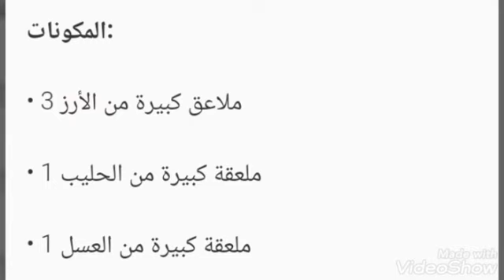وصفة يابانية لبشرة مشرقة و خالية من التجاعيد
نصيحة طبيعية لتقليل التجاعيد ومنع ترهم البشرة